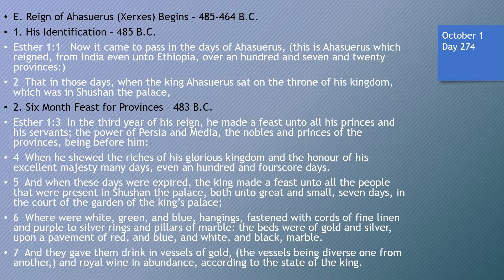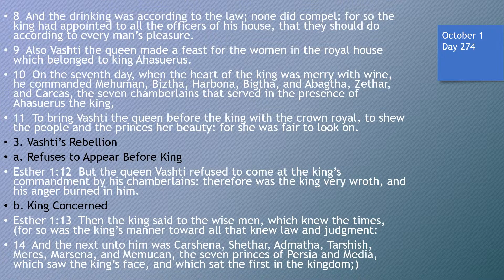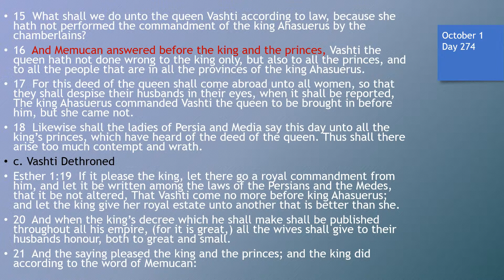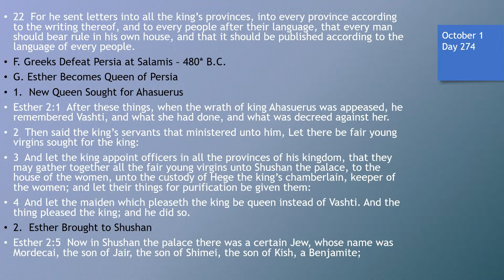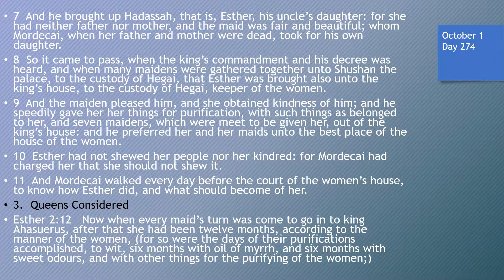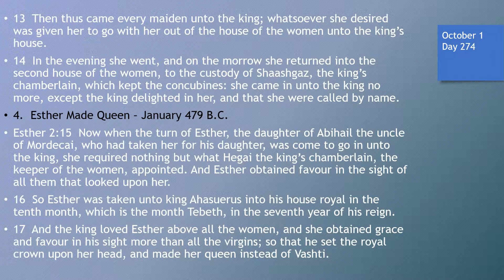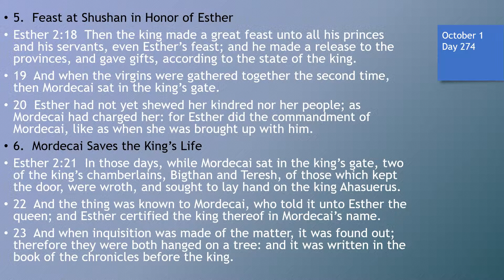Day 274 or October 1st - Dramatized Chronological Daily Bible Reading